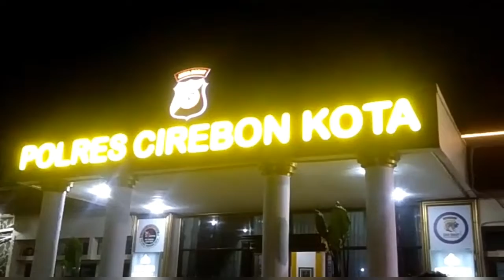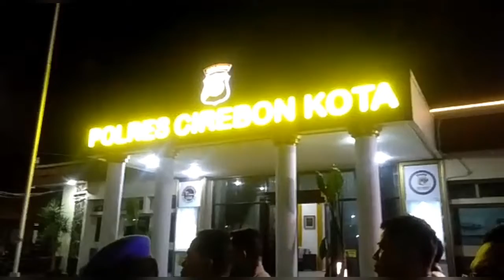Polres Cirebon Kota: Nyatakan Perang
Terhadap Premanisme Yg Terjadi di Kota Cirebon, Selasa(17/9/2019) inakoran.com